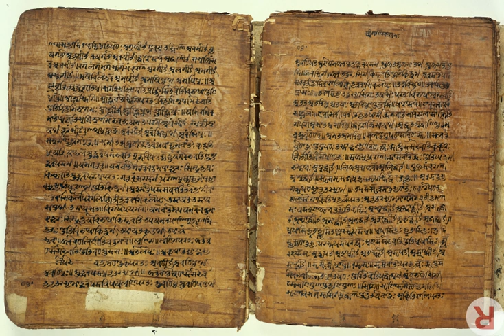Pāṇini | Wikipedia audio article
00:03:09 1 Date and context
00:03:19 1.1 Dating
00:08:37 1.2 Location
00:10:28 1.3 Legends and later reception
00:10:58 2 iiAṣṭādhyāyī/i/i
00:14:40 2.1 Rules
00:17:16 2.2 List of IT markers
00:20:46 2.3 Cultural and geographical information
00:21:51 2.4 Auxiliary texts
00:22:28 2.4.1 Shiva Sutras
00:23:20 2.4.2 Dhatupatha
00:24:58 2.4.3 Ganapatha
00:25:15 2.5 Commentary
00:26:27 2.6 Editions
00:27:48 3 Bhaṭṭikāvya
00:29:29 4 Modern linguistics
00:31:08 4.1 De Saussure
00:33:53 4.2 Leonard Bloomfield
00:34:15 4.3 Comparison with modern formal systems
00:35:33 5 Other works
00:36:44 6 See also

- Socrates

SUMMARY
Pāṇini (पाणिनि) (pronounced [paːɳɪnɪ], fl. 4th century BCE; older research mentions "6th to 5th century BCE") was an ancient Sanskrit philologist, grammarian, and a revered scholar in ancient India. Considered the father of linguistics, Pāṇini likely lived in the northwest Indian subcontinent during the Mahajanapada era. He is said to have been born in Shalatula of ancient Gandhara, which likely was near modern Lahor, a small town at the junction of the Indus and Kabul rivers, which falls in the Swabi District of modern Khyber Pakhtunkhwa, Pakistan.
Pāṇini is known for his text Aṣṭādhyāyī, a sutra-style treatise on Sanskrit grammar, 3,959 "verses" or rules on linguistics, syntax and semantics in "eight chapters" which is the foundational text of the Vyākaraṇa branch of the Vedanga, the auxiliary scholarly disciplines of the Vedic period. His aphoristic text attracted numerous bhashya (commentaries), of which Patanjali's Mahābhāṣya is the most famous in Hindu traditions. His formalization of language seems to have been influential in the formalization of dance and music by Bharata Muni. His ideas influenced and attracted commentaries from scholars of other Indian religions such as Buddhism.Pāṇini's analysis of noun compounds still forms the basis of modern linguistic theories of compounding in Indian languages. Pāṇini's comprehensive and scientific theory of grammar is conventionally taken to mark the start of Classical Sanskrit. His systematic treatise inspired and made Sanskrit the preeminent Indian language of learning and literature for two millennia.Pāṇini's theory of morphological analysis was more advanced than any equivalent Western theory before the 20th century. His treatise is generative and descriptive, uses metalanguage and meta-rules, and has been compared to the Turing machine wherein the logical structure of any computing device has been reduced to its essentials using an idealized mathematical model.
The name Pāṇini is a patronymic meaning descendant of Paṇina. His full name was "Dakṣiputra Pāṇini" according to verses 1.75.13 and 3.251.12 of Patanjali's Mahābhāṣya, with the first part suggesting his mother's name was Dakṣi.